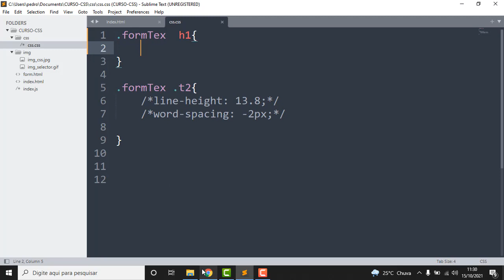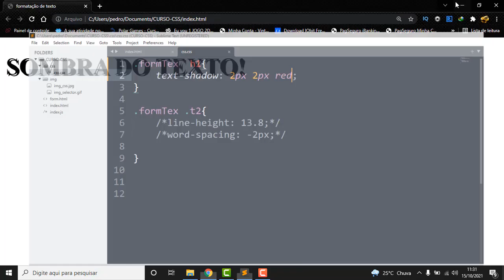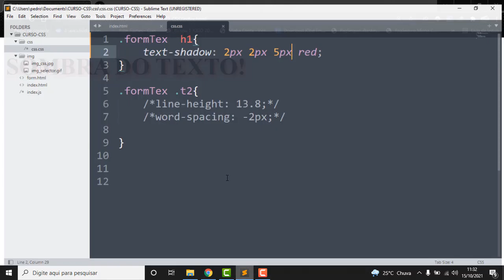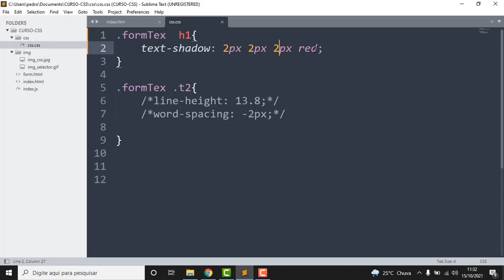COMO COLOCAR SOMBRA NO TEXTO COM CSS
JavaScript
Python
Java
PHP
C#
C++
Ruby
CSS
TypeScript
C
Swift
Objective-C
Scala
R
Go
Shell
PowerShell
Perl
Kotlin
Haskell